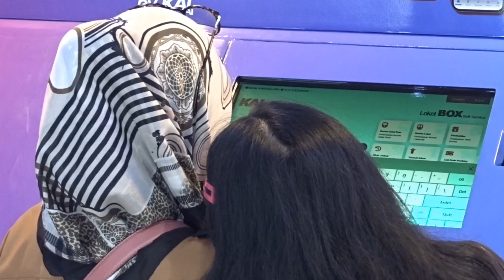PEMESANAN TIKET NATARU DIBUKA, DAOP DUA BANDUNG SEDIAKAN 331 RIBU TIKET